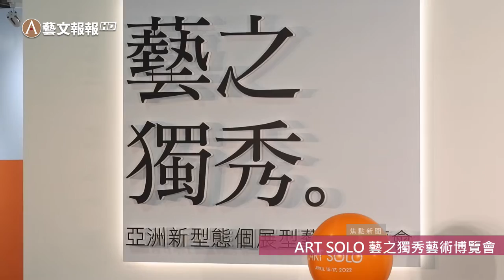ART SOLO 重新優化，重磅回歸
ART SOLO 藝之獨秀藝術博覽會在2014初次舉辦，時隔7年由社團法人中華民國畫廊協會理事長張逸羣領頭，集結4個國家畫廊參展、41家展商、66位參展藝術家、70個展位，在台北花博爭艷館重磅回歸。

公眾展期
Apr.15(五), 11:00-19:00
Apr.16(六), 11:00-19:00
Apr.17(日), 11:00-16:00

Venue 展覽地點
台北花博爭艷館 (台北市中山區玉門街一號)